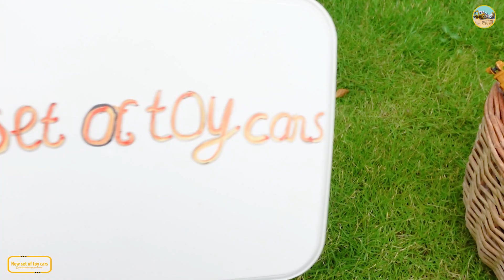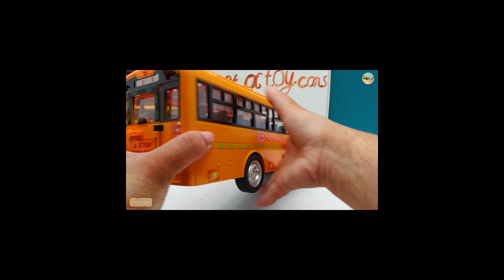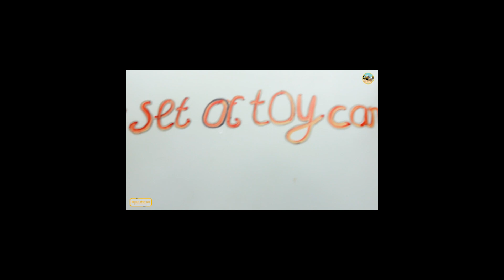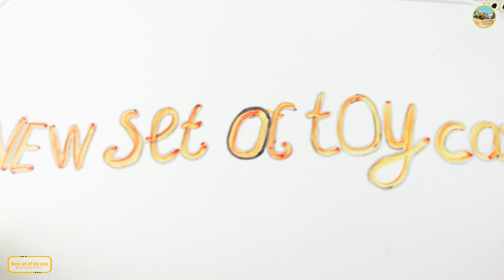Cars and beautiful toys for children, mid-autumn lanterns with music,kuromi, fire trucks,police cars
Newsetoftoycars,Cars and beautiful toys for children, mid-autumn lanterns with music, kuromi, fire trucks, buses, police cars